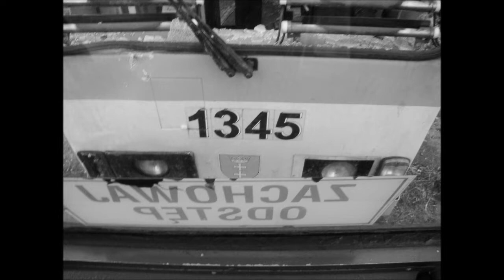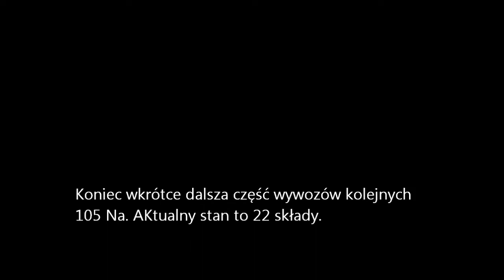Pożegnanie Konstali 105 Na GAIT Gdańsk rok 2015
Film stworzony w roku 2015
autorzy
Przemysław Zarankiewicz i Tomasz Trawiński